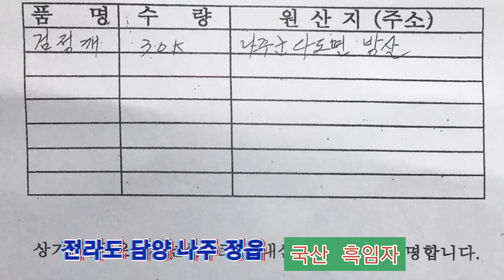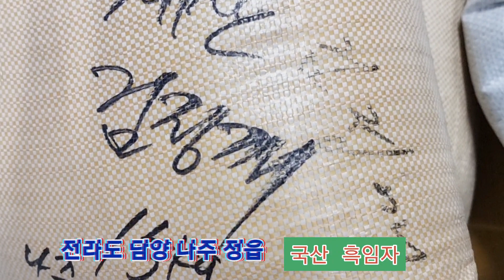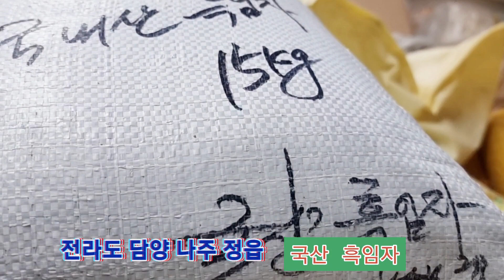전라도 담양 나주 정읍 국산 검정깨 흑음자 블랙푸드 선식 죽가루용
문의 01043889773으로 연락주세요